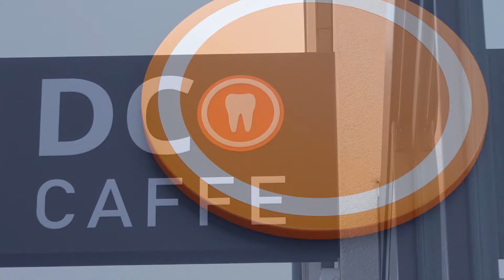DCO - Vaša iskustva #2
Vrijeme je da posjetiš pravu adresu za tvoj osmijeh gdje te očekuju vrhunske dentalne usluge.
Presretni smo što se naš pacijent Filip opet smije od uha do uha. Pogledajte njegovo iskustvo iz Dental Centra Ostojić.
Tvoj osmijeh više ne može čekati!